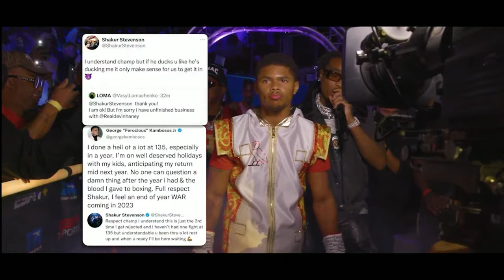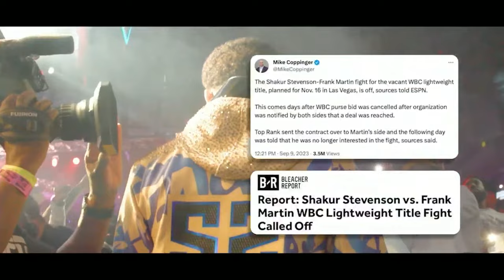Shakur Stevenson vs Edwin De Los Santos | PRESS CONFERENCE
Watch the press conference livestream for the Next Top Rank on ESPN show featuring shakurstevenson and Edwin De Los Santos emanuelnavarrete and other fighters on the card.

Next Up for Top Rank Boxing, after being ghosted by multiple prospective opponents, boxing’s pound-for-pound prince finally found a willing foe.

Shakur Stevenson will attempt to become a three-weight world champion when he takes on Dominican puncher Edwin De Los Santos for the vacant WBC lightweight world title Thursday, Nov. 16 at T-Mobile Arena in Las Vegas, Nevada.

In the world championship co-feature, Mexico’s Emanuel “Vaquero” Navarrete defends his WBO junior lightweight strap against Brazilian two-time world title challenger Robson Conceição.

This world title twofer — broadcast live on ESPN, ESPN Deportes and ESPN+ at 10:30 p.m. ET/7:30 p.m. PT — kicks off the highly anticipated race week in Las Vegas.

Promoted by Top Rank, in association with Sampson Boxing, tickets go on sale Friday, Oct. 6 at 12 p.m. PT via AXS.com